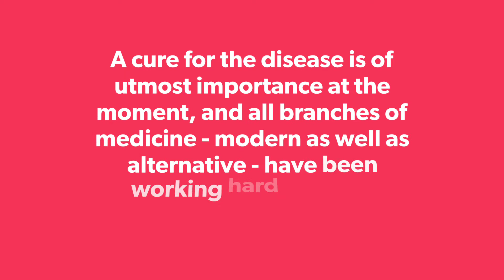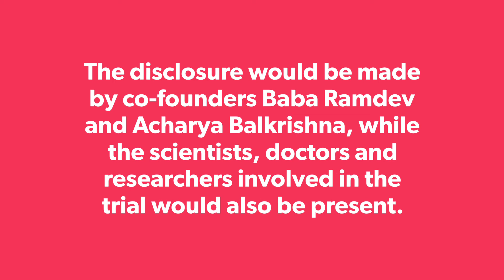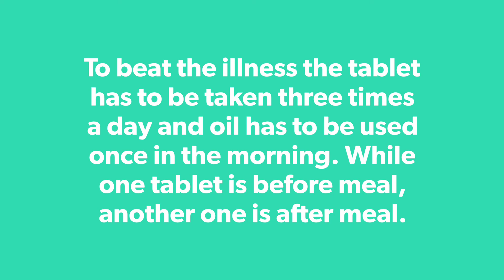Coronil l Baba Ramdev launches first Ayurvedic Covid-19 medicine of India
ramdev baba
ramdev
ramdev baba live ramdevpir status
ramdev live
ramdev baba yoga
ramdevji bhajan
ramdev pir na bhajan ramdev yoga
ramdev pranayam